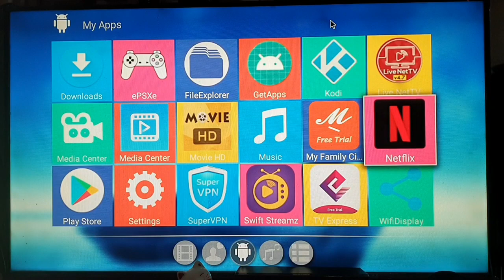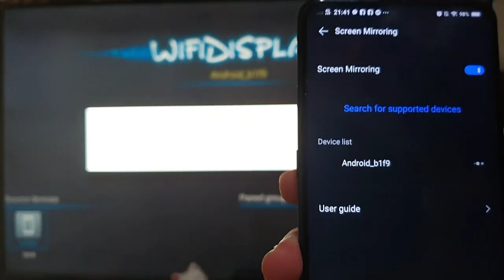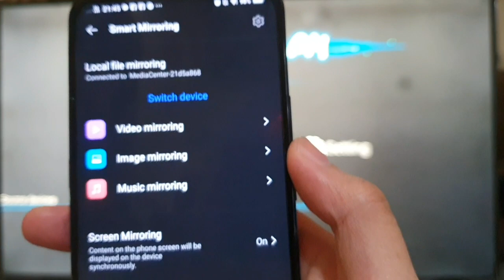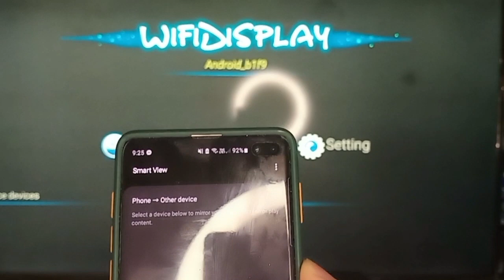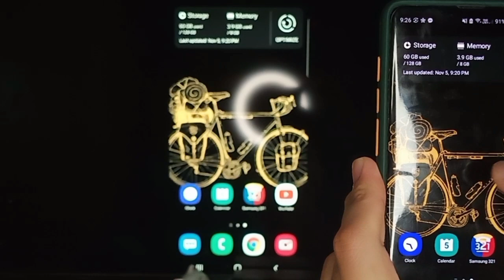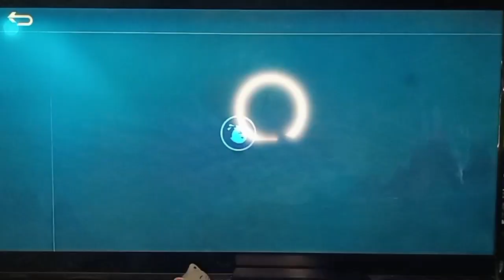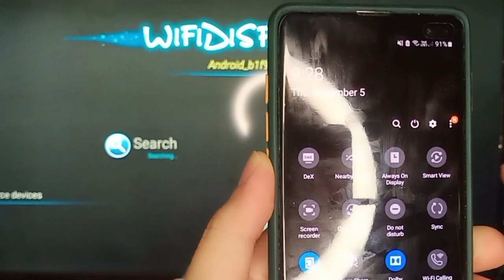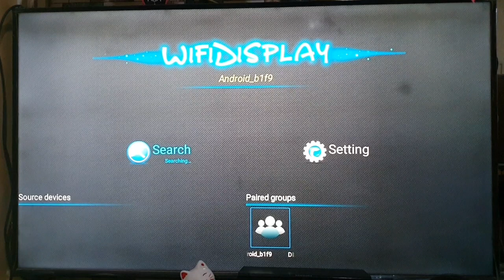MXQ PRO 4K | WIFI DISPLAY MIRRORING ON ANDROID AND IOS | TUTORIAL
Hi Guys, having a hard time mirroring your device on your tv box? well this episode is for you,
in this episode we will try to connect an ios and android device using the preinstalled app (WIFI DISPLAY) in MXQ PRO 4k.

If you have any comments or suggestions, please dont hesitate to comment it down below,
hope you enjoy this tutorial, Maraming Salamat po!